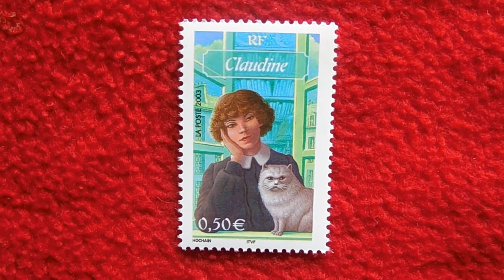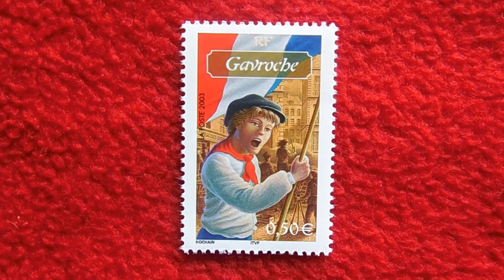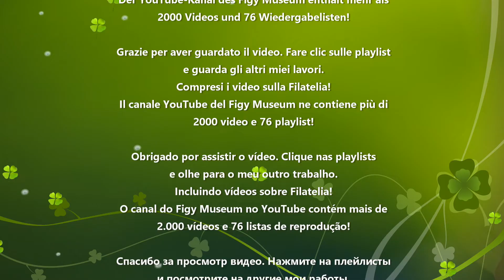Timbres-poste de France (personnages de films)